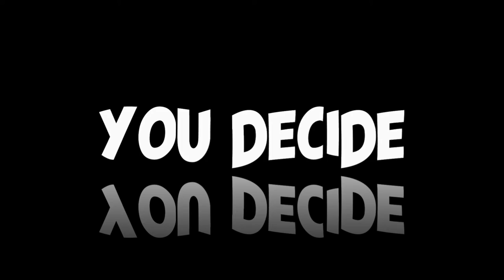UFO? Drone show? Mini-galaxy? San Bernadino, CA late February 2021 - [02/28/2021]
3AM LOWDOWN DOES NOT CLAIM ANY RIGHTS OVER ANY OF THE GRAPHICS, IMAGES, VIDEOS, SONGS USED IN THIS VIDEO.